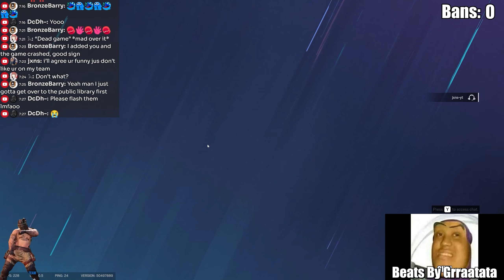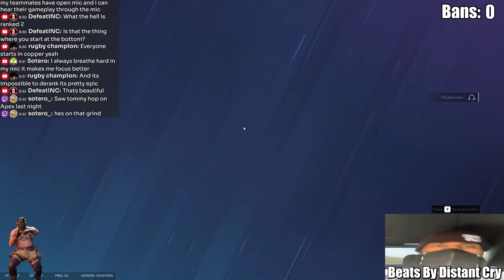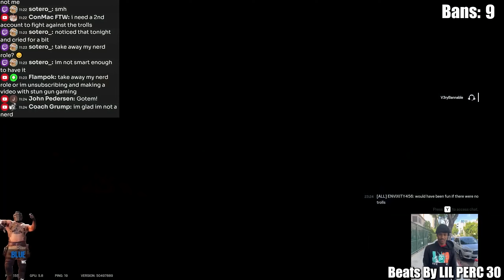More Bri'ish Haters - America May Never Recover... [Reupload]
1 like = 1 painting saved from the burning White House during the war of 1812 (America won btw 🦅🗽)